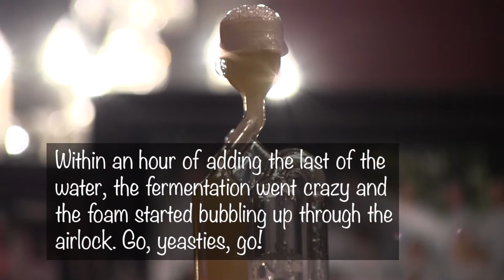2012.03.25.Foaming Ancient Orange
Making a new batch of Ancient Orange and Spice mead. The fermentation went crazy this afternoon and started bubbling up through the airlock.